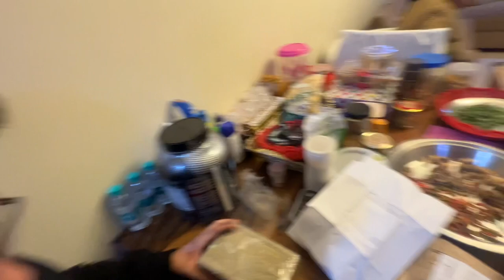Installing Metal Pedals On My Polo GT | Metal Pedals For All Cars | Modified Vw Polo | Musafir Aka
Installing Metal Pedals On My Polo GT